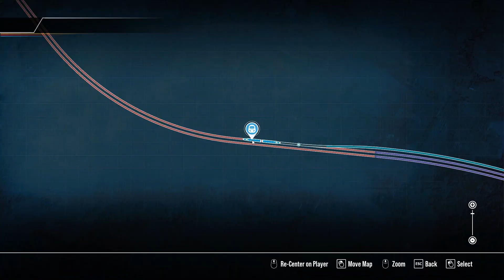Cenário A Helping Hand | Train Sim World 2 Português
A nossa primeira missão no TSW2. Sentem-se confortavelmente, vão buscar a vossa bebida preferia e venham comigo no SD40-2 no Sand Pach para a nossa primeira missão.